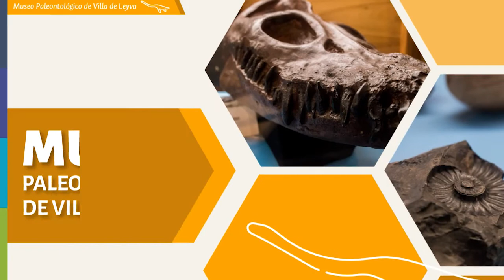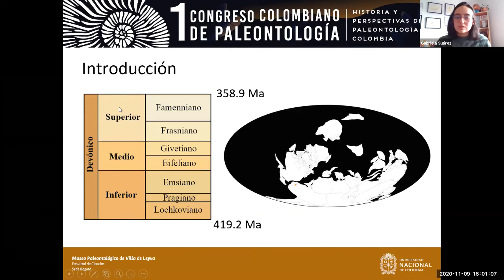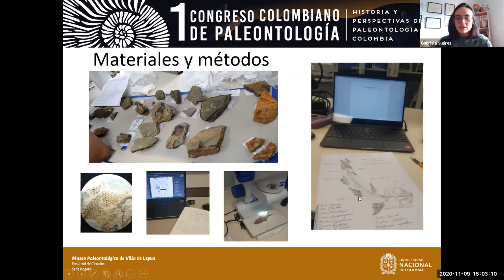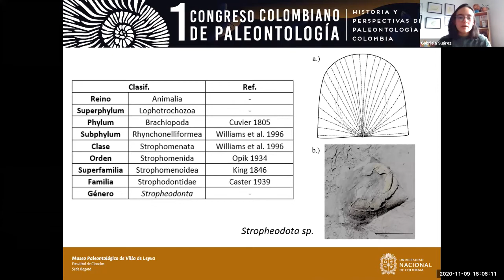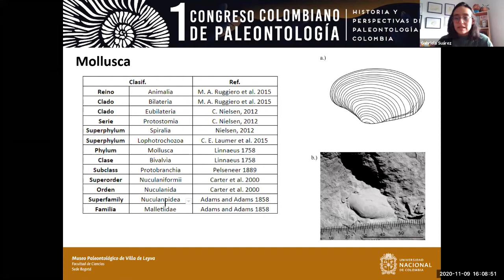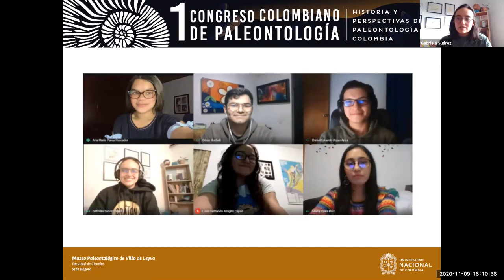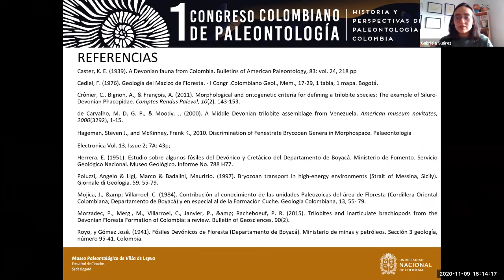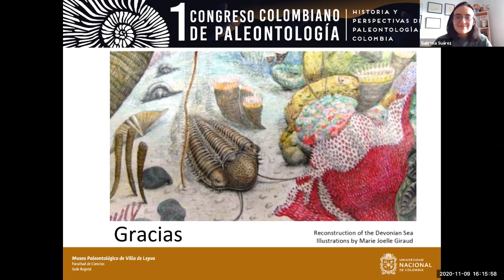Conformación de una colección paleontológica de invertebrados de la Formación Floresta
Conformación de una colección paleontológica de invertebrados de la Formación Floresta (Boyacá, Colombia) con fines académicos y de investigación: fundamentos y avances
Gabriela Suarez, Departamento de Geociencias, Universidad de los Andes